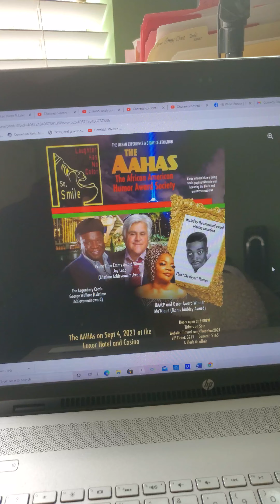Does Being Selfish Come With Old Age? Ask Uncle Rufus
Does being selfish come with old age? Willie speaks to Uncle Rufus as they prepare to leave for Las Vegas to receive the AAHAS comedy award. Uncle Rufus tells Willie that if it wasn't for him coming on the scene they wouldn't be winning the award. Uncle Rufus acknowledges that Woody has been with Willie the longest, but nothing happened until he showed up. So, Willie kind of insinuates that Uncle Rufus might be a little selfish. On the hand, Uncle Rufus says that he's not selfish at all even though he likes to be first and likes everything to be the way that he wants it to be.

It sounds like Willie has his hands full with this particular senior citizen.